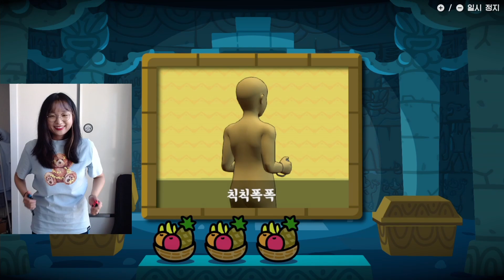스토리#15 뒤죽박죽 | 끝내주게 춤춰라 메이드 인 와리오, WarioWare: Move It!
귀엽고 아기자기한 게임을 좋아하며 주로 닌텐도와 스팀 게임을 하는 댕경잉입니당 :D